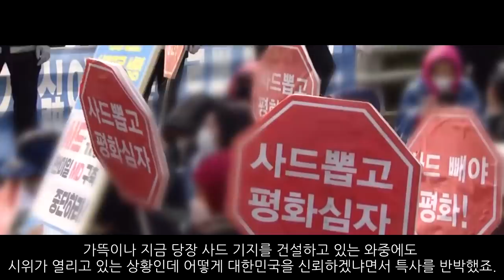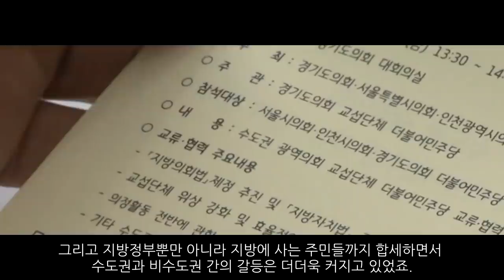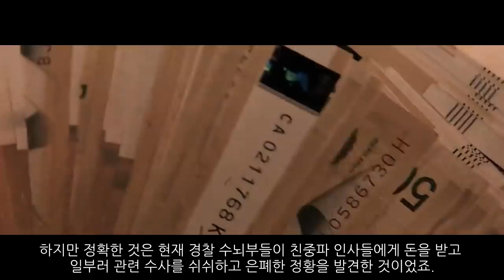대한민국 몰락 : 트로이목마_무력화 (3부)_[센서 스튜디오]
[ BGM ]
영상 내 BGM :
00:10 ~ 01:17 AdventureinDune
01:17 ~ 03:26 Chemtrails
03:24 ~ 06:42 WarriorsTribe
06:33 ~ 09:03 FingerontheTrigger